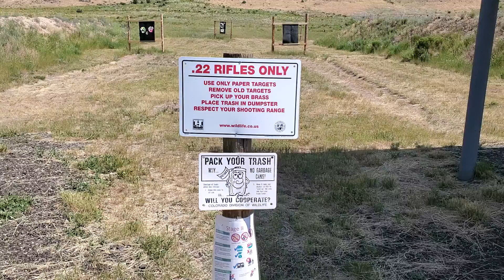I love this rest stop gun range in Colorado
Found this on Route 40 east of Craig.